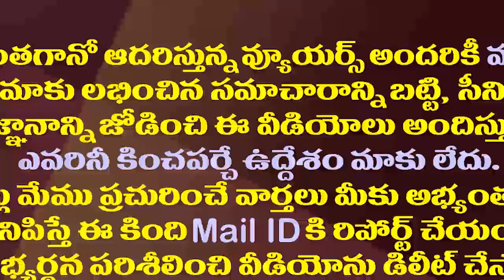ఆ రెండు కుంభకోణాల్లో తండ్రీకొడుకులు ఊచలు లెక్కపెట్టాల్సిందే| Ambati Rambabu on High Court Comments